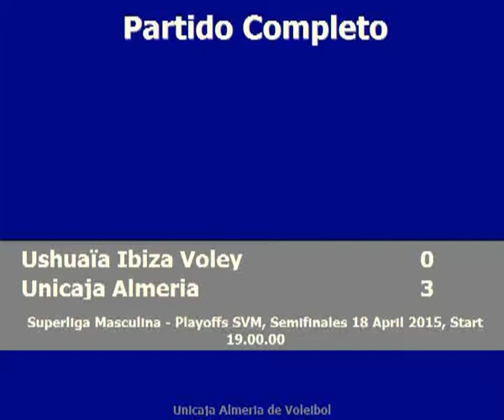Raúl Muñoz - Superliga 1 España - Play Off (Ushuaia Ibiza 0 - 3 Unicaja Almeria)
Raúl Muñoz #10 White